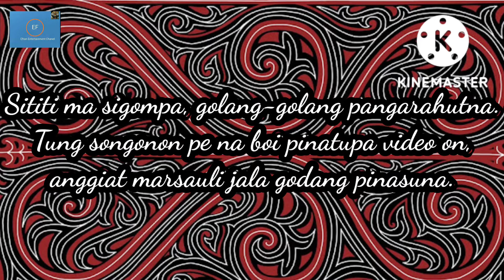PARTAGANING NAPOSO, BERE NI SIREGAR (@efranentertainment9440)